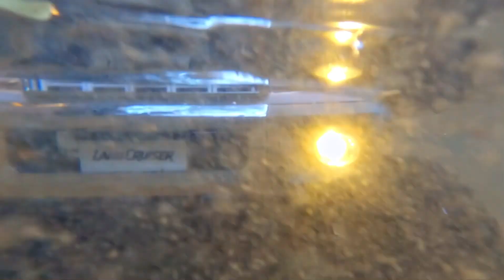RC car 산행 | 대구알씨로산타자 |계곡주행#3| Trx4 | SXC10-III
대구지역 알씨카산행 동호회입니다.